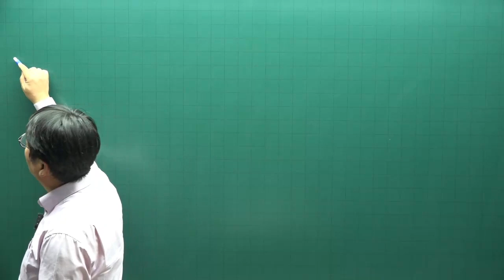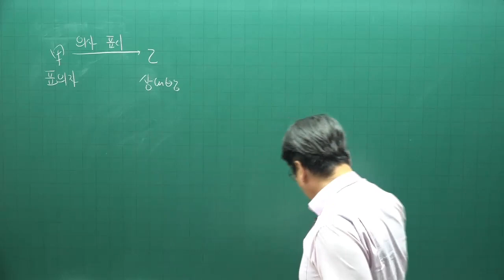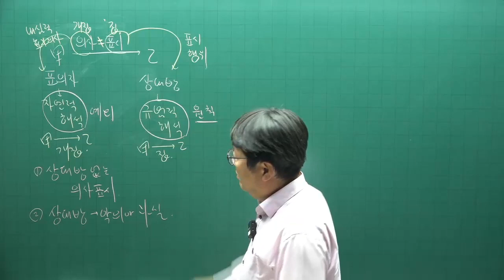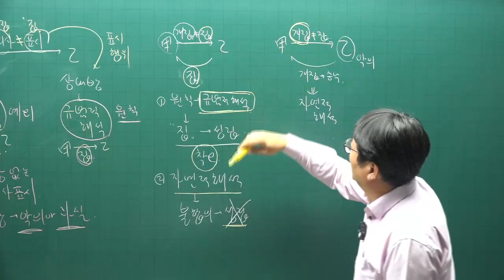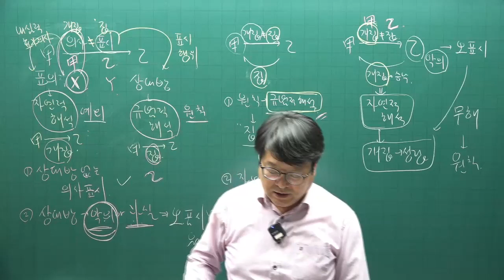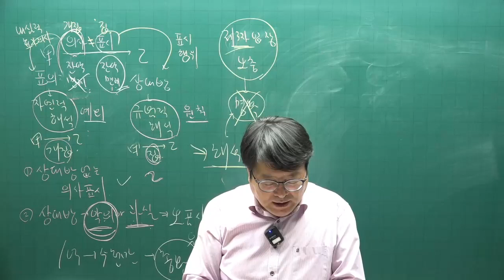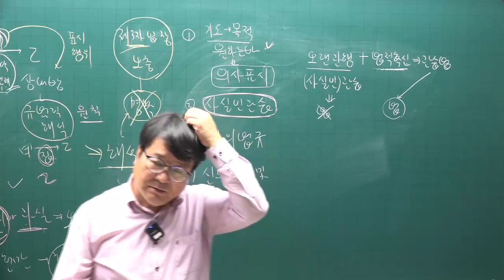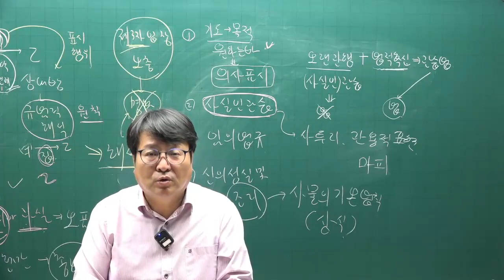[공전무 - 공인중개사 무료인강] 2023년 34회 공인중개사시험 민법및민사특별법 기초이론 제9강